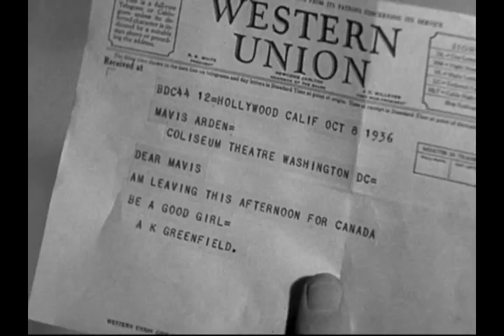Mae West in " Go West Young Man" 1936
With Mae West, Warren William, Randolph Scott & Alice Brady